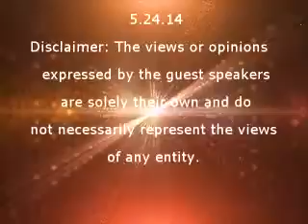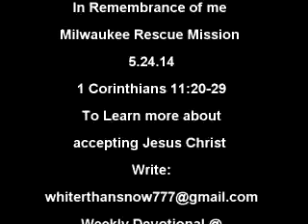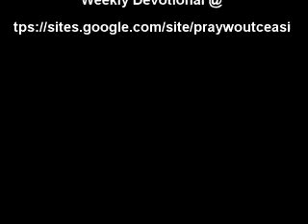In Remembrance of me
.And when he had given thanks, he brake it, and said, Take, eat: this is my body, which is broken for you: this do in remembrance of me.
1 Corinthian's 11:24